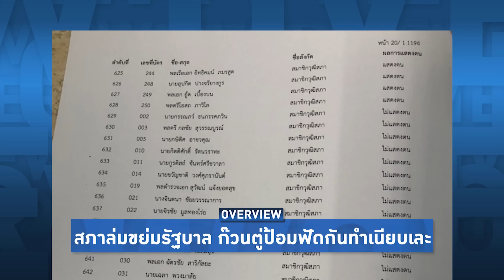Overview-ป้อมเดือดโดนด่าล้มสภา โชว์นักเลงแทบมีเรื่อง ด่าสื่อเฮ้ยพูดงี้ได้ไงวะ พรรคเล็กแช่งพปชร.ล่มจม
รายการ Overview ประจำวันที่ 15 สิงหาคม 2565

ป้อมโชว์นักเลงใส่รุ่นลูก ด่านักข่าวเฮ้ยพูดแบบนี้ได้ไงวะ รปภ.รีบสั่งห้ามถ่าย โมโหถูกถามอยู่เบื้องหลังล้มสภา ฉุนพรรคประยุทธ์โพสท์แซะ พรรคปัดเศษแค้นถูกล้มหาร 500 แช่งพลังประชารัฐล่มจม